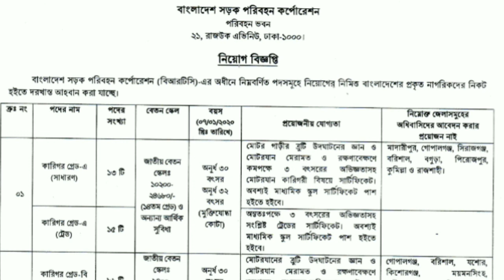Bangladesh road transport corporation job circular 2020 | BRTC job circular 2020 | Bd Job Circular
💚Thanks for visiting this channel. 🙏 🔊 LIKE ➡ COMMENT ➡ SHARE ➡ 〽